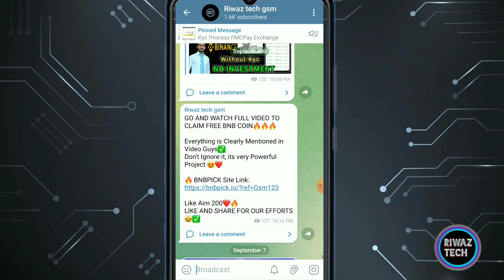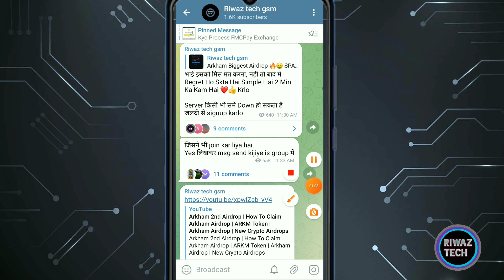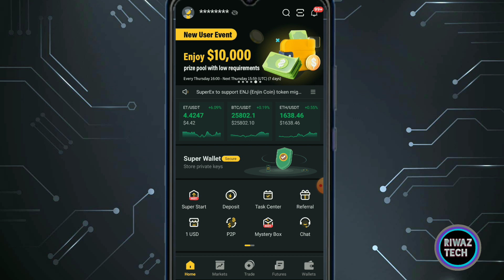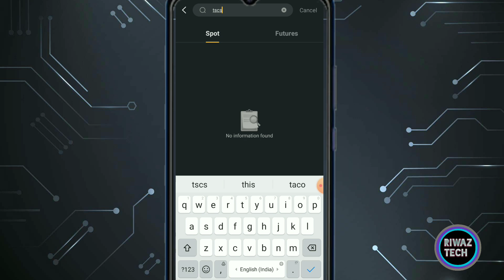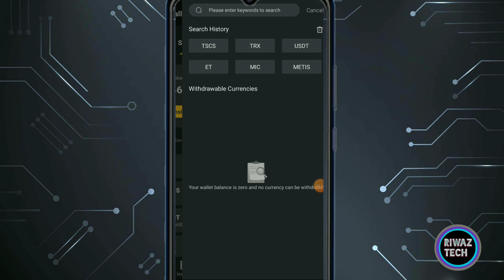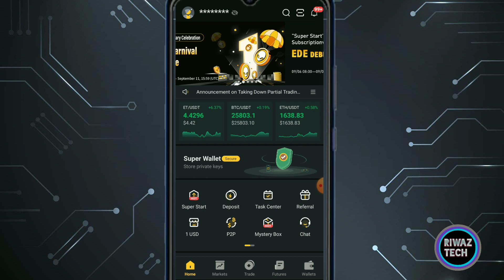SuperEx Exchange Airdrop धमाकेदार Superex Tscs Token Airdrop | Superex Withdrawal | Et Token Unlock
airdrop
airdrop token free
new airdrop token free
airdrop token exchange
airdrop token withdraw
airdrop withdraw
testnet token
test token
get free airdrop crypto
get free airdrop
get free airdrop token
free cryptocurrency airdrop
et coin airdrop
instant sign up crypto exchange airdrop
today new crypto exchange airdrop
free sign up bouns app
instant airdrop
instant crypto airdrop withdrawal
crypto airdrop withdrawal in binance
Crypto loot
cryptocurrency
new airdrop
instant withdrawal
new loot
airdrop
Free crypto Earning app
Crypto currency coin
best earning app without investment 2023
earning app
superex withdrawal process
superex airdrop withdrawal
superex new airdrop today
superex exchange new update today